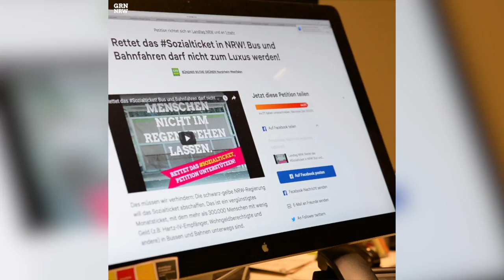ERFOLG: Das Sozialticket in NRW bleibt!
Über 40.000 Unterschriften innerhalb von nur 6 Tagen für unsere Petition "Rettet das Sozialticket!". Wir bedanken uns für eure Unterstützung und setzen uns weiterhin dafür ein, dass das Sozialticket auch dauerhaft bleiben kann.